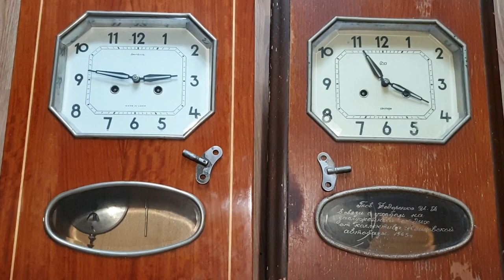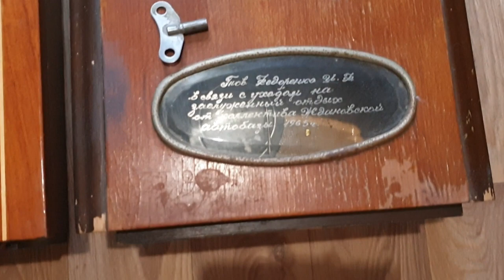Как определить ДОРОГИЕ часы Янтарь за 2000 грн.Раскрываю секрет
Запись на Обучение Антикварному Бизнесу.

Покупаю ДОРОГО ЧАСЫ (разные) времён Царской России и СССР.
Запчасти и инструменты к часам.Часовой станок.

Реклама Ваших Каналов.Консультации по запуску и ведению Начинающих каналов.